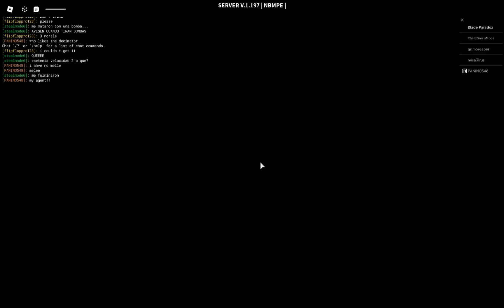average public server player